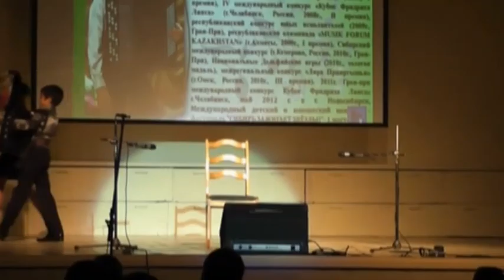Kazakhstan bayan-fest - 2012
2- международный фестиваль баянного искусства, 13 апреля 2012.
г.Павлодар, Концертный зал музыкального колледжа.
Художественный руководитель - Заслуженный артист Республики Татарстан - Дамир Султанов